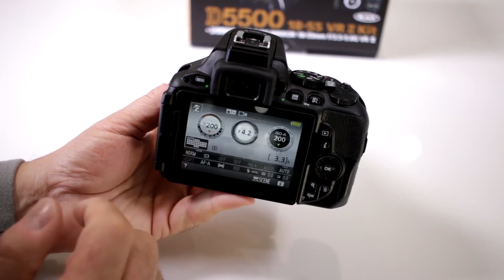NIKON D5500 TUTORIAL | Does It Have Panoramic Mode?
The Nikon D5500 does not come with panoramic mode, but feel free to check out its other settings on this video. (Find yours CommissionsEarned)

Features:
- Touch Screen.
-  Built-in WI-FI.
- Slim, Lightweight, Carbon-Fiber Monocoque Body with deep grip.
- Shortcut for changing settings quickly.
- 24.2-megapixel image sensor with no optical low-pass filter for staggering sharpness.
- Compact design with swiveling touchscreen Vari-angle LCD display.
- Built-in Wi-Fi® connectivity for instant photo sharing with a smartphone or tablet.
- Full HD 1080/60p video recording with advanced movie features.
- Creative in-camera filters and effects, built-in HDR, interval shooting and more.

Happy shooting! - Izzy & Adam